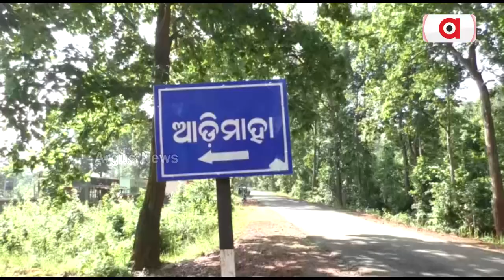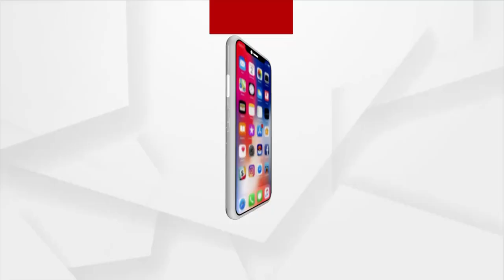Elderly Woman Looking After Two Orphan Girls In Kandhamal, Seeks Help